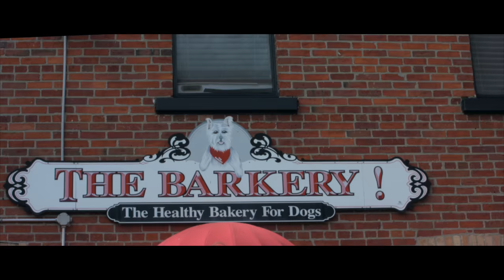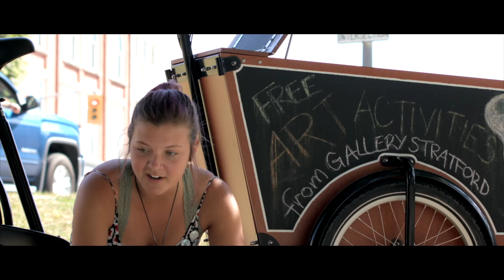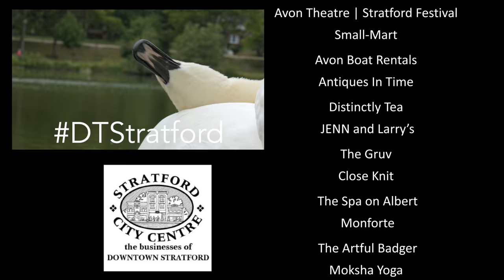Downtown Stratford Music Video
"We're going Downtown..."  Shop local!  Support small business in downtown Stratford!